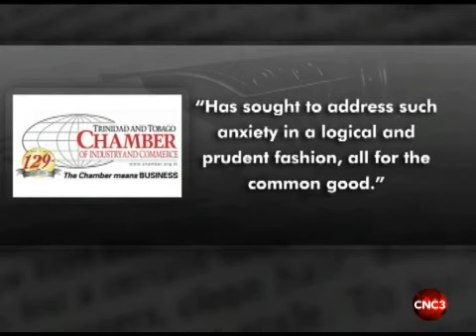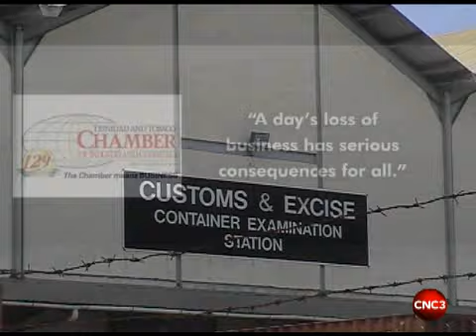Chamber of Commerce against worker shut downs.flv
7pm news 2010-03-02 - Chamber of Commerce against worker shut downs